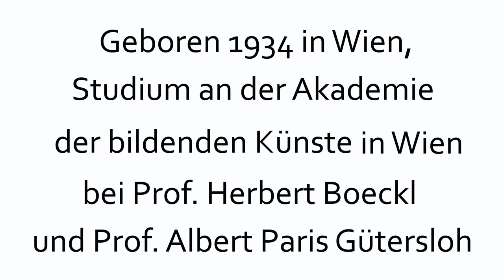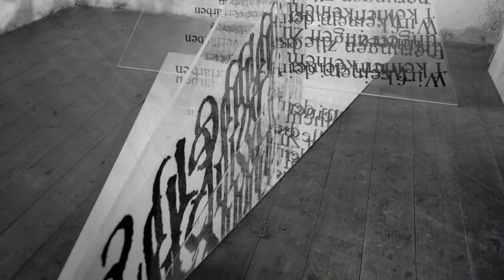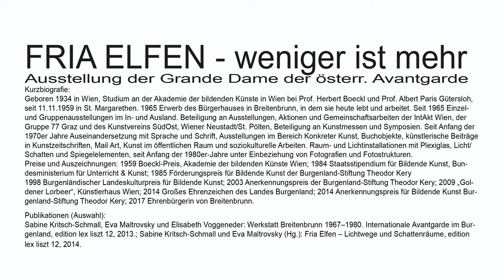FRIA ELFEN - WENIGER IST MEHR - Stadtgalerie Wiener Neustadt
Film zur Ausstellungseröffnung gemäß der 3G-Regel
FRIA ELFEN - WENIGER IST MEHR
durch Mag. Klaus Schneeberger, Bgm. der Stadt Wiener Neustadt
am 13. September 2021, 17.30 Uhr
in die Stadtgalerie Wiener Neustadt
Herzog-Leopold-Straße 21.
Dauer: 14. Sept. bis 4. Nov. 2021
Dienstag bis Freitag 16 – 18 Uhr
Samstag, Feiertag 10 – 18 Uhr

Zur Ausstellung erscheint ein Katalog des Nö. Kulturforums
Text: Gotthard Fellerer

Ausstellung der Grande Dame der österr. Avantgarde

Kurzbiografie:
Geboren 1934 in Wien, Studium an der Akademie der bildenden Künste in Wien bei Prof. Herbert Boeckl und Prof. Albert Paris Gütersloh,
seit 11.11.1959 in St. Margarethen. 1965 Erwerb des Bürgerhauses in Breitenbrunn, in dem sie heute lebt und arbeitet. Seit 1965 Einzel und Gruppenausstellungen im In- und Ausland. Beteiligung an Ausstellungen, Aktionen und Gemeinschaftsarbeiten der IntAkt Wien, der
Gruppe 77 Graz und des Kunstvereins SüdOst, Wiener Neustadt/St. Pölten, Beteiligung an Kunstmessen und Symposien. Seit Anfang der
1970er Jahre Auseinandersetzung mit Sprache und Schrift, Ausstellungen im Bereich Konkreter Kunst, Buchobjekte, künstlerische Beiträge
in Kunstzeitschriften, Mail Art, Kunst im öffentlichen Raum und soziokulturelle Arbeiten. Raum- und Lichtinstallationen mit Plexiglas, Licht/
Schatten und Spiegelelementen, seit Anfang der 1980er-Jahre unter Einbeziehung von Fotografien und Fotostrukturen.
Preise und Auszeichnungen: 1959 Boeckl-Preis, Akademie der bildenden Künste Wien; 1984 Staatsstipendium für Bildende Kunst, Bundesministerium für Unterricht & Kunst; 1985 Förderungspreis für Bildende Kunst der Burgenland-Stiftung Theodor Kery
1998 Burgenländischer Landeskulturpreis für Bildende Kunst; 2003 Anerkennungspreis der Burgenland-Stiftung Theodor Kery; 2009 „Goldener Lorbeer“, Künstlerhaus Wien; 2014 Großes Ehrenzeichen des Landes Βurgenland; 2014 Anerkennungspreis für Bildende Kunst Burgenland-Stiftung Theodor Kery; 2017 Ehrenbürgerin von Breitenbrunn.
Publikationen (Auswahl):
Sabine Kritsch-Schmall, Eva Maltrovsky und Elisabeth Voggeneder: Werkstatt Breitenbrunn 1967–1980. Internationale Avantgarde im Burgenland, edition lex liszt 12, 2013.; Sabine Kritsch-Schmall und Eva Maltrovsky (Hg.): Fria Elfen – Lichtwege und Schattenräume, edition